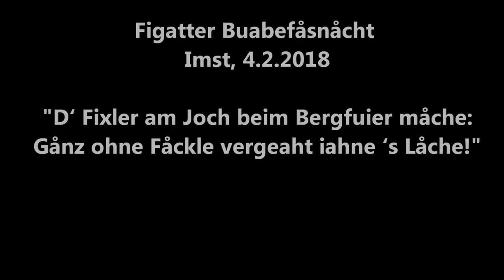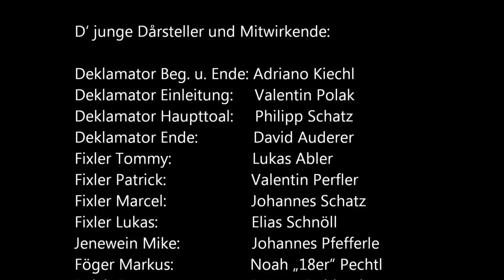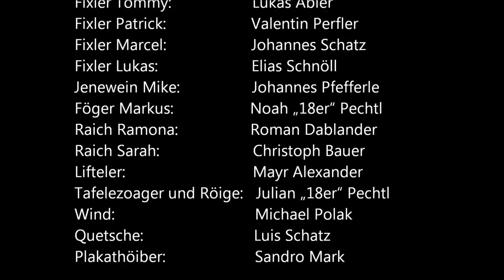Figatter Buabefasnacht 2018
Das vollständige Figatter zur Buabefåsnåcht am 4.2.2018 in Imst samt Lied und einer Laberaopferbekanntgabe.
Danke Buabe!

D‘ junge Dårsteller und Mitwirkende:
Deklamator Beginn u Ende: Adriano Kiechl
Deklamator Einleitung:  Valentin Polak
Deklamator Haupttoal:  Philipp Schatz
Deklamator Ende:                  David Auderer
Fixler Tommy:                  Lukas Abler
Fixler Patrick:                  Valentin Perfler
Fixler Marcel:                     Johannes Schatz
Fixler Lukas:                          Elias Schnöll
Jenewein Mike:                  Johannes Pfefferle
Föger Markus:                  Noah „18er“ Pechtl
Raich Ramona:                  Roman Dablander
Raich Sarah:                          Christoph Bauer
Lifteler:                                  Alexander Mayr
Tafelezoager und Röige:  Julian „18er“ Pechtl
Wind:                                  Michael Polak
Quetsche:                          Luis Schatz
Plakathöiber:                          Sandro Mark

D‘ ålte Tolbe
Musikalische Leitung:          Josef Frischmann
Tafeleadministrator:          Peter Grassl
Graue Eminenz:                  Manfred „Kutte“ Thurner
Kamera:                               Richard Sturm
Text Figatter und Lied:          Wolfgang Sturm